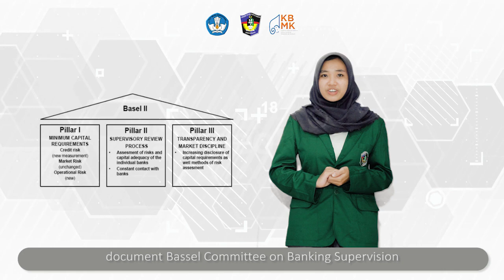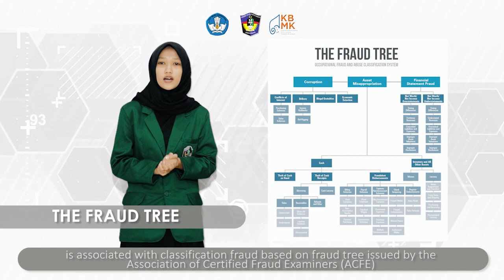KBMK 2020_UNIVERSITAS MUSLIM INDONESIA_AUDIT INVESTIGATIF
KOMPETISI MAHASISWA NASIONAL BIDANG ILMU BISNIS, MANAJEMEN DAN KEUANGAN 2020
“AUDIT INVESTIGATIF”
QUARKS UMI
UNIVERSITAS MUSLIM INDONESIA
A. NASRI MASRI
LALA ESTIKA
Industri perbankan sebagai industri yang beroperasi pada pengelolaan dana publik mutlak melaksanakan kewajiban menjalankan transparansi dalam pengelolaannya, salah satu bentuk transparansi yang wajib dilaksanakan yakni pengungkapan informasi kinerja operasional bank melaui publikasi laporan keuangan yang mencerminkan kondisi keuangan bank, berdasar pada dokumen Bassel Committee on Banking Supervision terkait revisi pengungkapan 3 pilar yang dibutuhkan (three disclosure requirements), transparansi kepada publik mengenai kondisi keuangan dan kinerja bank merupakan salah satu pilar penting dalam penerapan taata kelola yang baik (good corporate governance), tindakan manajemen Bank X yang dicurigai memanipulasi kinerja keuangan megindikasikan bahwa Bank X tidak menerapkan prinsip-prinsip good corporate governance yang terdiri dari Transparansi, Akuntabilitas, Responsibilitas, Independensi dan Kewajaran (Zarkasyi, 2008).